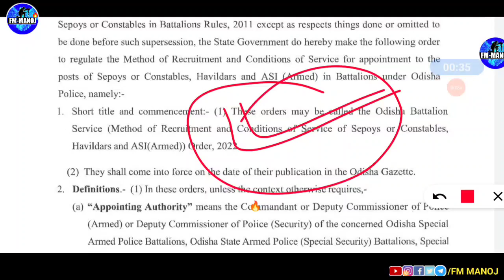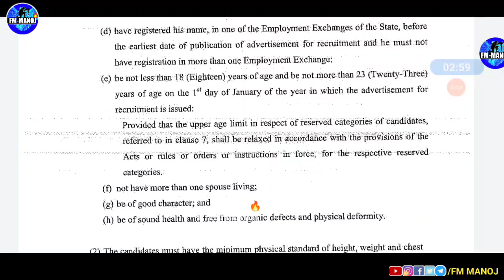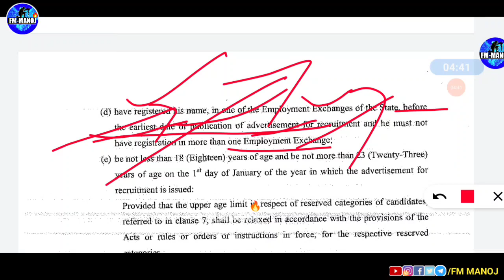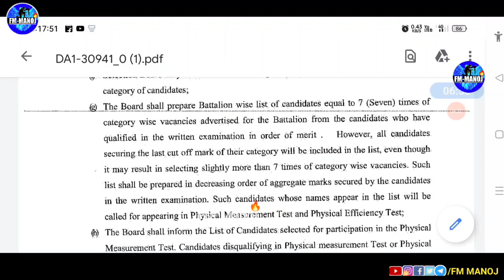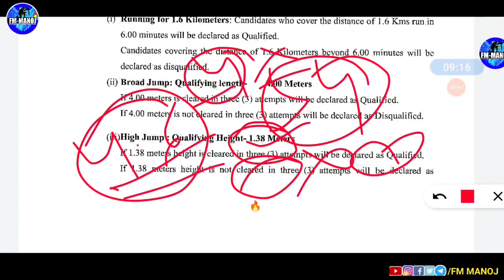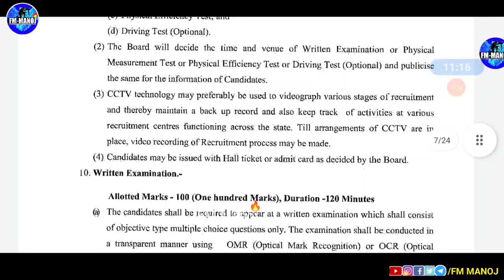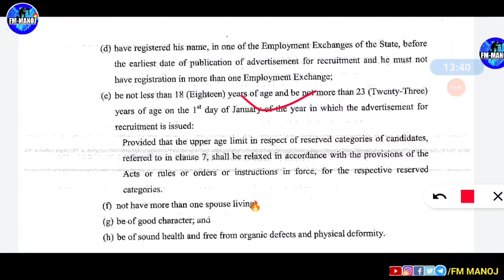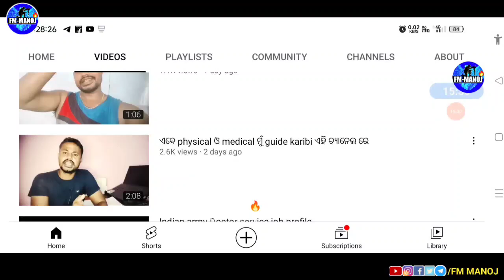OSAP IRB Recruitment Eligibility criteria selection process /odisha police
PDF OSAP IRB Recruitment 2022 /Odisha Police/ Eligibility criteria selection process ‎@FM Manoj

 10th pass job
Manoj Mahunta YouTube channel 👇

in this video you can know about  odisha police osap IRB   post recruitment full details  like age , education,height,weight, written, physical,medical,merit, syllabus   💪💪💪💪🔥🔥🔥